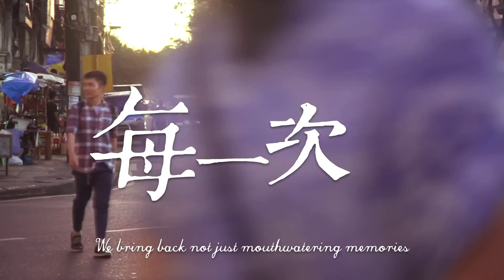阿賢亞洲好食光 Jason Tastes Asia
美食  是人與人之間的親善大使
它讓陌生人相遇
交換彼此的美好記憶
走   在地人走的路
吃   在地人吃的食物
每一次的出發與回歸
都能遇見更誠懇的自己

Beautiful things happen when you bring people together over food.
Take the trails that the locals take. Eat where the locals eat.
We bring back not just mouthwatering memories but real inspiration.

Join Jason Yeoh (Axian) as he ventures out of Malaysia and travels off the beaten track to discover the secrets behind South-East Asia’s unique culinary scene. Jason embarks on an immersive journey across the Philippines, Vietnam and Indonesia, uncovering the region’s multi-ethnic culture and heritage the best way he knows how – through its food and people. Whether it’s visiting a local market, engaging with the natives, or revealing traditional cooking methods and ingredients that have stood the test of time, Jason is here to uncover the delightful complexities of South-East Asia’s culinary treasures.

在 Asian Food Channel 誠意製作的全新美食行旅節目『阿賢亞洲好食光』中，阿賢從馬來西亞出發，將探索的觸角伸向異地的天空，與在地人交朋友， 走他們走的路，吃他們吃的食物，入鄉隨俗，一起踏查體驗亞洲各地平民美食的桃花園。從來，食物就是人與人之間的親善大使，它以不同的面貌，向我們展示了一個經由時間不斷累積而來的人文景緻。那是一幅攤展開來的美食清明上河圖，記錄了庶民的生活與勞動，只要沿著他們移動的軌跡，通過食物，就能窺見另一處陌生又美麗的新世界。

首播 Prime : Thursday 10pm,  23 June 2016
重播 Repeat: Friday 1am,10am,8pm; Saturday 11am, 6pm; Sunday 12am, 9am,8pm; Monday 5pm, 11pm; Wednesday 12am, 8pm; Thursday 1pm, 6pm
頻道 Channel: Asian Food Channel  (Astro CH703)

全職生活團隊新作品
Another production of Full Time Living exclusively for AFC Original